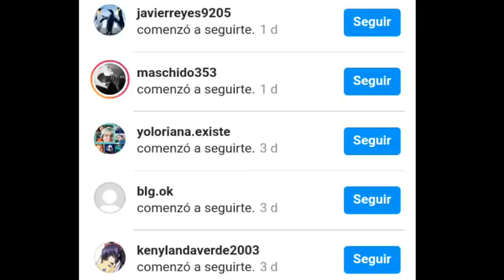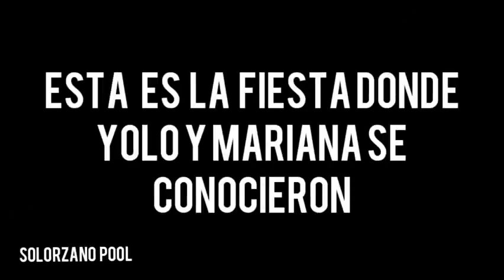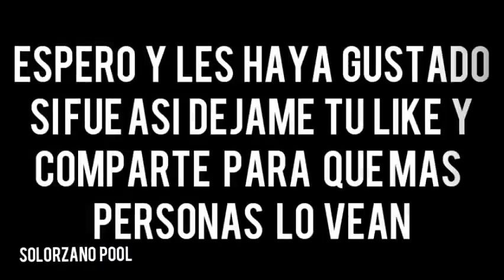La Primera Vez que Yolo y Mariana Se Conocieron.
🌀DIAMANTES SOLO AQUÍ🌀

Tags